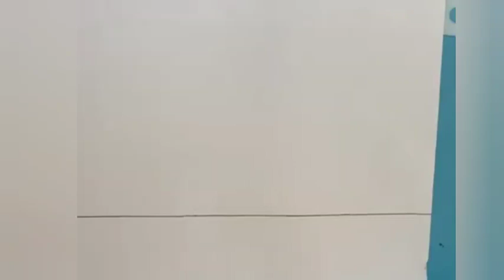Natural scenery bird with home and tree drawing / kids drawing